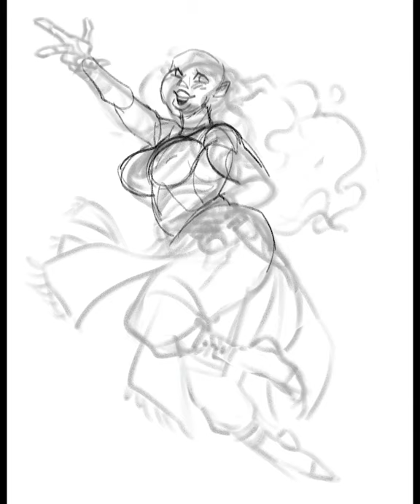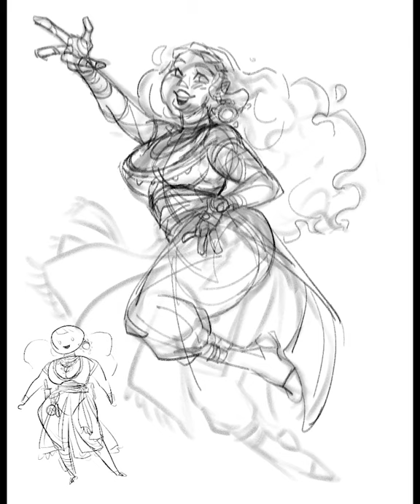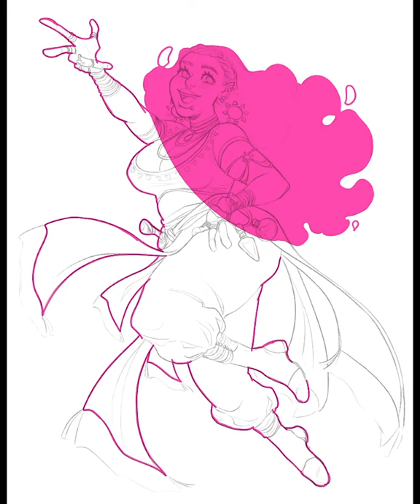drawing a sunset girl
another dnd design! this time an air genasi bard. more